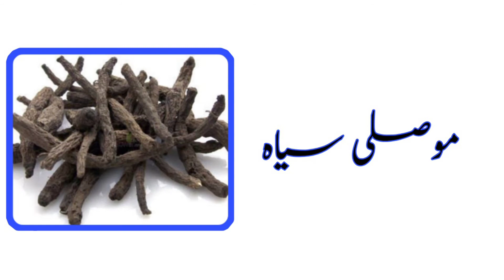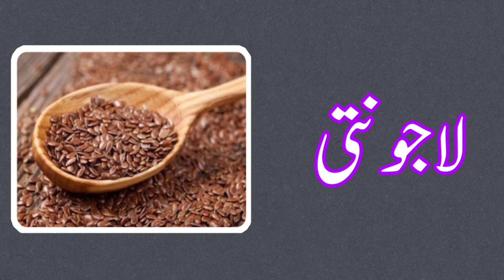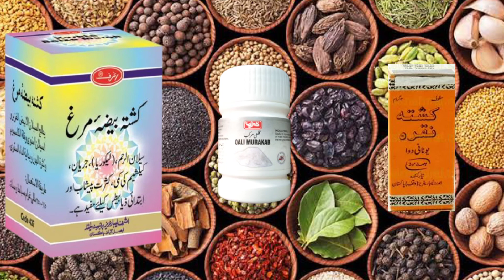Seprm || Sperm Ki Kami Ka ilaj || Azospermia Treatment || urdu-hindi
sperm ki kami ka ilaj_azospermia treatment

Sufiabad dawakhana Herbal medicn no side effect behtreen nuskha jaat k liy rabta karain fe sabeel lillah .. Bp ka vazifa mardon aurtton k poshida amraaz hr qism ka elaaj or nuskha jaat khud bnaye . Adress sufi Abad 18-km feroz pur road Lahore pakistan